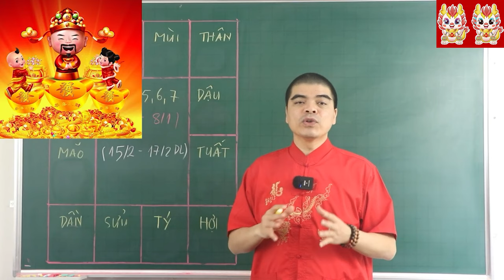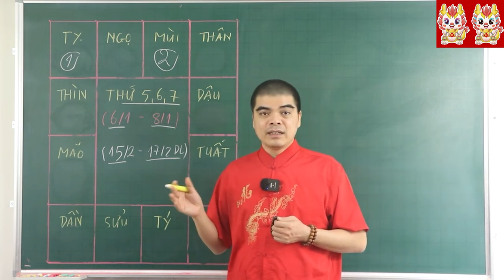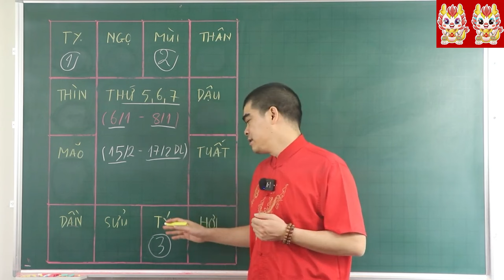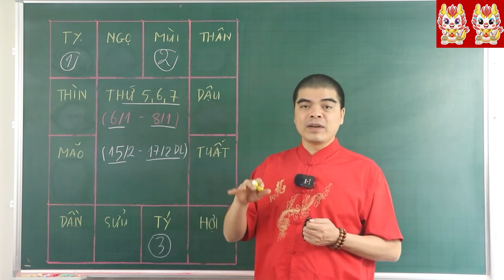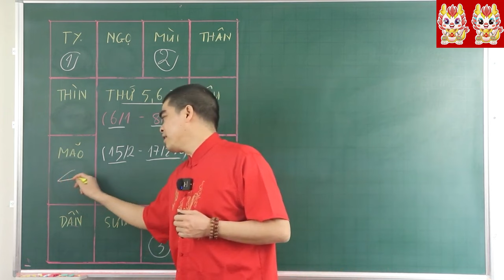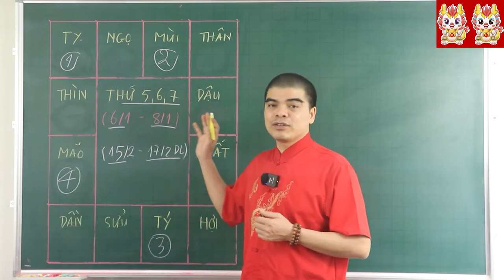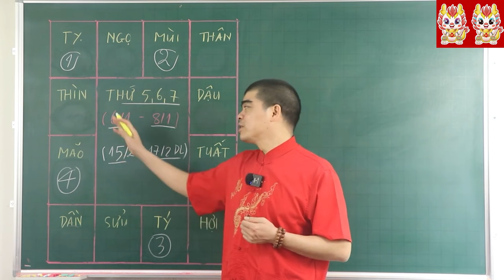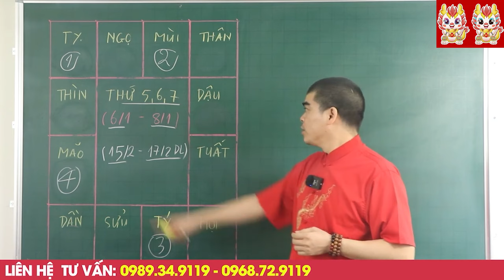XEM NGAY :Đúng 3 Ngày Tới, 4 Con Giáp BỖNG ĐỔI ĐỜI BẤT NGỜ ! ÔM 100 TỈ TRONG TAY.